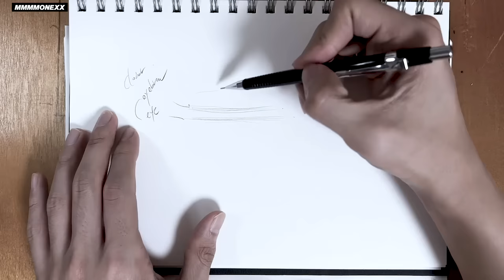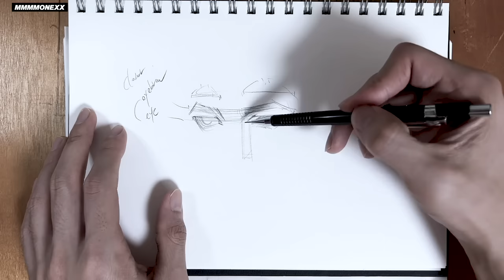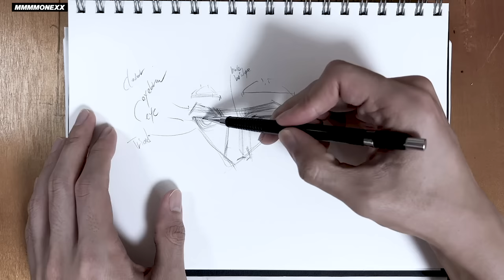✨ WHOLE ANGLES - RATIO OF HANDSOME FACE [ TIPS ] ✨